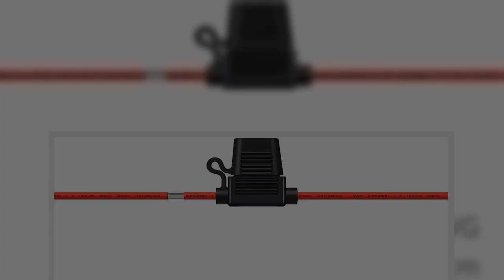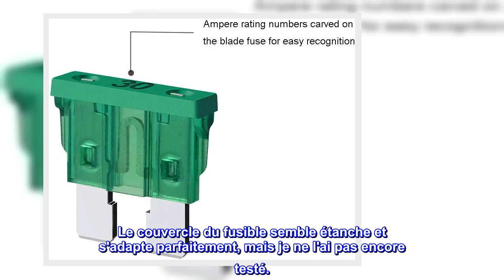Bon produit - Porte-fusibles de calibre 14 ATC/ATO, SIM&NAT Lot de 10 porte-fusibles à lame automob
Bon produit -  Porte-fusibles de calibre 14 ATC/ATO, SIM&NAT Lot de 10 porte-fusibles à lame automobile en ligne av

Porte-fusibles robustes 14 AWG, protection des circuits et des équipements électriques. Facile à ajouter des circuits supplémentaires pour les voitures, les lecteurs de CD, les télécopieurs, etc.
Qualité supérieure : le faisceau de câblage des porte-fusibles sélectionne le cuivre étamé comme conducteur pour garantir ses bonnes performances de flexion, sa résistance à la fusion et son excellente conductivité électrique.
FUSIBLES APPROPRIÉS : convient aux fusibles à lame ATC/ATO 1 A - 30 A de 19,1 × 18,5 × 5,1 mm
Capuchon étanche du porte-fusible : conception unique du couvercle étanche à double fente pour améliorer les performances étanches à l'humidité et à la poussière.
Contenu de l'emballage : lot de 10 porte-fusibles en ligne + 50 fusibles de voiture (1 A/2 A/3 A/4 A/5 A/7,5 A/10 A/15 A/20 A/30 A) 5 pièces chacun.
Exactement comme indiqué
Le produit est exactement comme indiqué, complet avec de nombreux fusibles. Nécessite de couper la boucle de fil pour la placer en série sur le circuit. Les fusibles sont extrêmement difficiles à insérer dans le porte-fusible la première fois. Le couvercle du fusible semble étanche et s'adapte parfaitement, mais je ne l'ai pas encore testé.